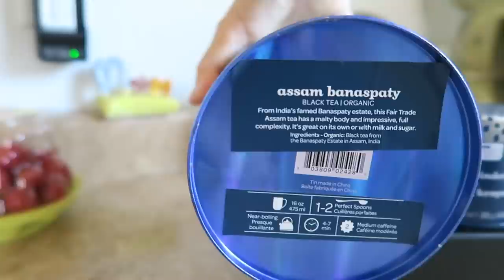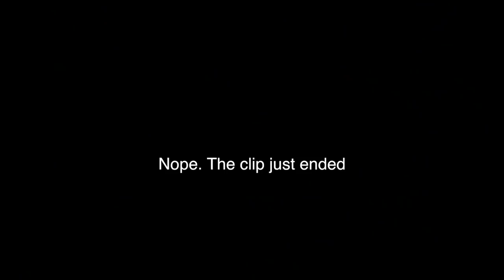Mom Vlog: Hidden Camera!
I love my parents so much